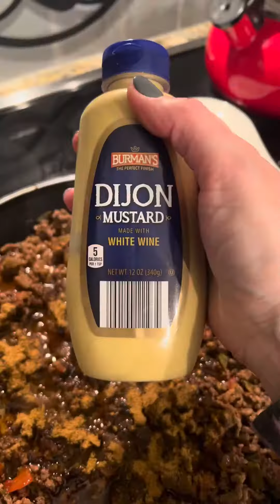Volume eating healthy keto